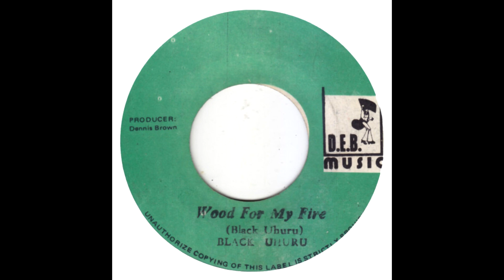Black Uhuru - Wood For My Fire + Version